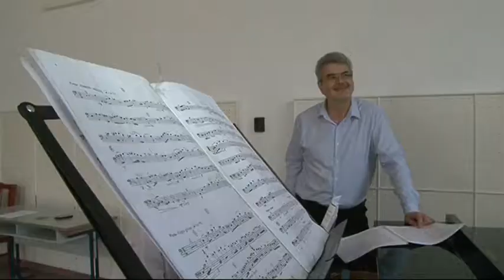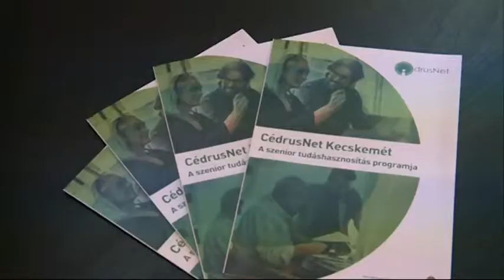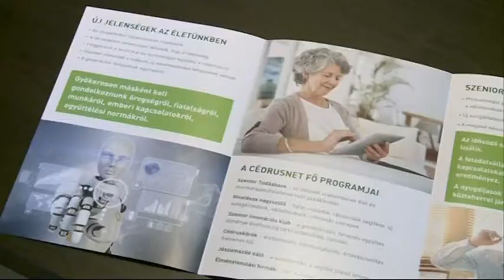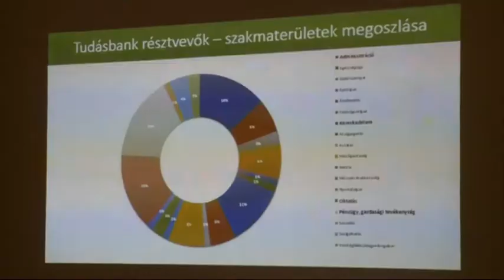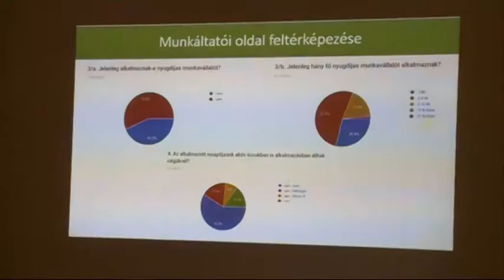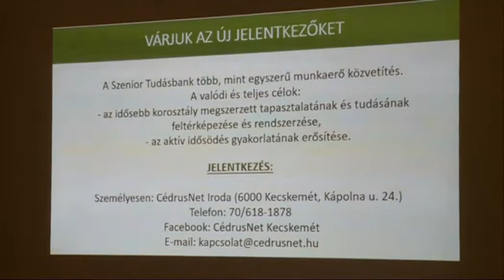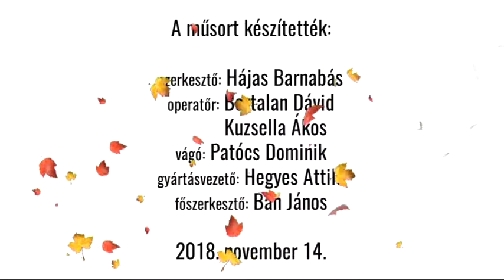KIEMELŐ (2018. november 14.)